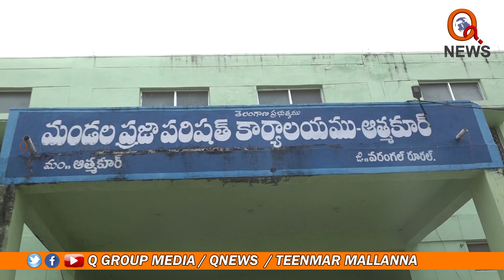వరంగల్ ప్రభుత్వ కార్యాలయాల్లో మల్లన్న